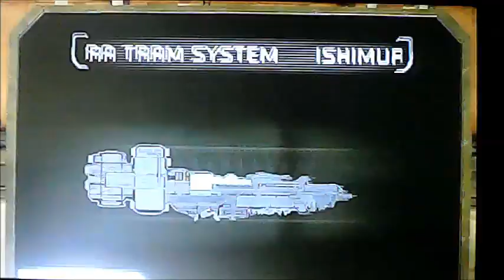Dead Space Ep3 Let's Play Walkthrough